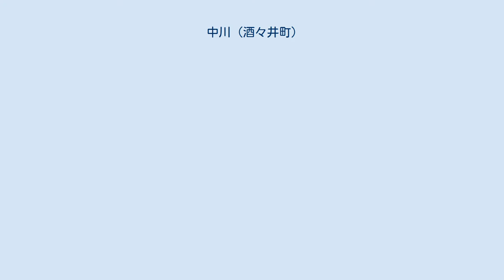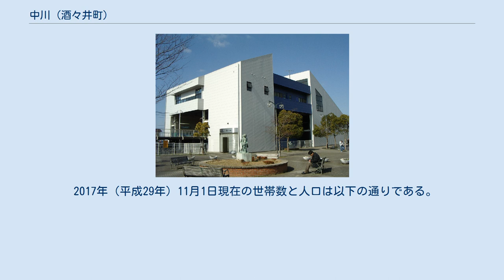中川 (酒々井町)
酒々井町の町・字
日本 」 千葉県 」 印旛郡 」 酒々井町 」 中川 (酒々井町) 中川（なかがわ）は、千葉県印旛郡酒々井町の大字。
 北は上岩橋、東は中央台、南から西は酒々井、北西は印旛沼新田に隣接している。
 江戸期は中川村であり、下総国印旛郡のうち。
佐倉藩領。
村高は、「元禄郷帳」123石余、「天保郷帳」「旧高旧領」ともに129石余。
利根川・印旛沼の氾濫によって水害を被ることも多かったが印旛沼の舟運を利用とする中川河岸は物資の輸送拠点として有名な商人も出た。
成田街道酒々井宿の助郷村とともに、上岩橋村の卜ヶ崎とともに成田街道沿いに間（あい）の宿を形成しており、休み茶屋・商家が多かった。
安政3年の宗門御改下帳によれば、家数33・人数165（北詰家文書/酒々井町史史料集1）。
佐倉牧捕馬の際には酒々井の御払場に水夫人足を差出した。
神社は水神社、寺院は西蔵院。
明治6年千葉県に所属。
同年西蔵院を仮校舎として中川学校を開校。
同18年岩橋学校と合併。
明治22年酒々井町の大字となる。
 2017年（平成29年）11月1日現在の世帯数と人口は以下の通りである。
 町立小・中学校に通う場合、学区は以下の通りとなる。